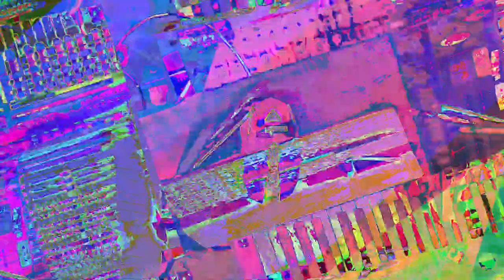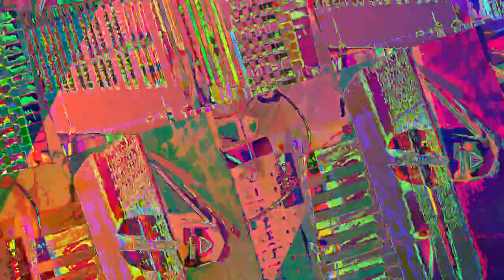[EPILEPSY WARNING] Movie 23 07 24 18h25m02s